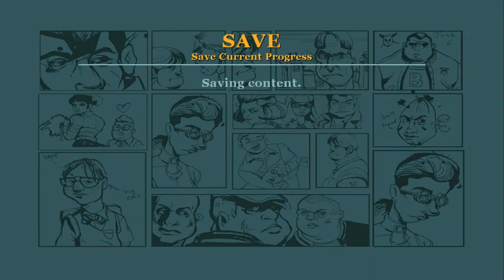ELLA IS THE NEW BULLY!! Sinistre Plays Bully Ep 1